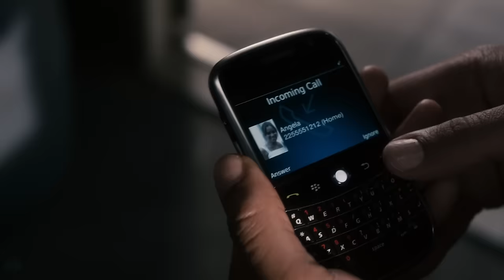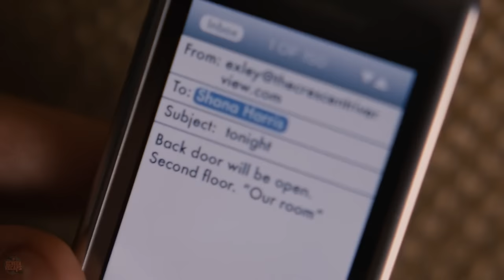Pastor Catches Wife's Affair With an Atheist, So He Makes Her Regret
Here's our 'Recap Commentary' for THE LEDGE (2011) (More Info About This Video Down Below!)

The inspiration behind this video:

A police officer looks to talk down a young man lured by his lover's husband to the ledge of a high rise, where he has one hour to contemplate a fateful decision.